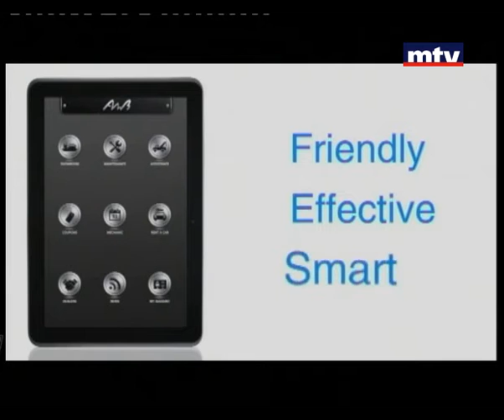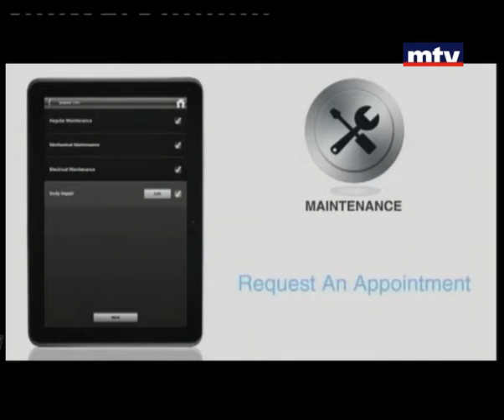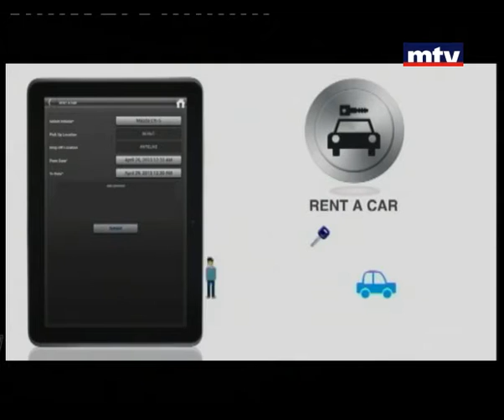Auto Focus - Piaggio 2013 - 16/09/2013